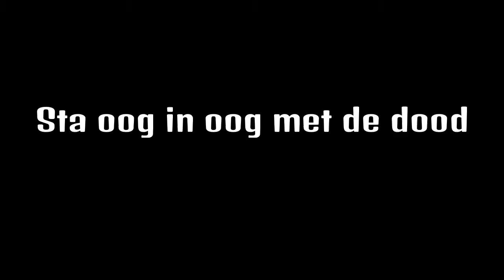Diablo 3 - Reaper of Souls PS4 Gameplay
This Ultimate Evil Edition contains both Diablo III and the Reaper of Souls expansion set, together in one definitive volume. Rise as one of humanity's last defenders - crusader, barbarian, witch doctor, demon hunter, monk, or wizard - and collect legendary loot while mastering devastating new powers and abilities. Play solo or form a party of up to four other heroes, either with local players together on the same screen or online. Lay waste to hordes of evil throughout all five acts of the Diablo III storyline, or explore the open world in Adventure Mode to hunt bounties on the elder evils that lurk throughout the mortal realms.